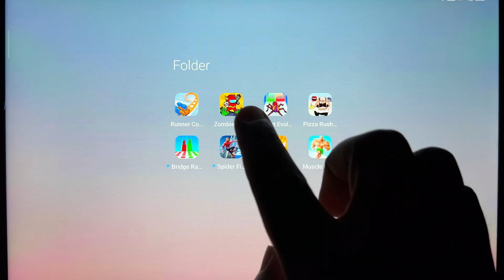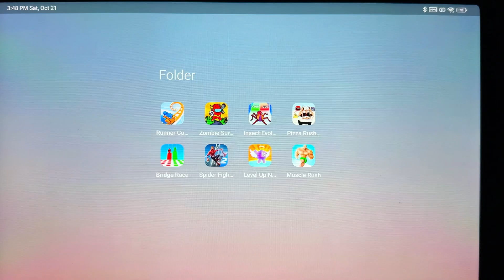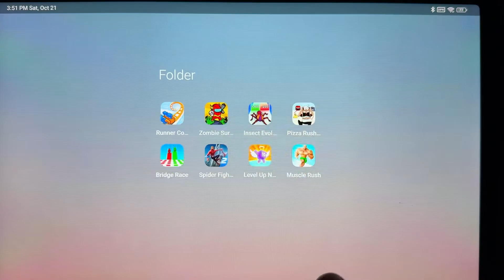Runner Coster, Bridge Race, Insect Evolution Run, Pizza Rush Race, Spider Fight 2, Muscle Rush...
Runner Coster, Bridge Race, Insect Evolution Run, Pizza Rush Race, Spider Fight 2, Muscle Rush, Zombie Survival Imposter, Level Up Number